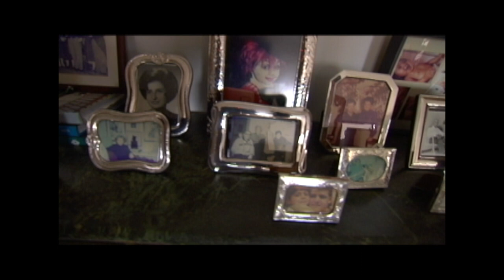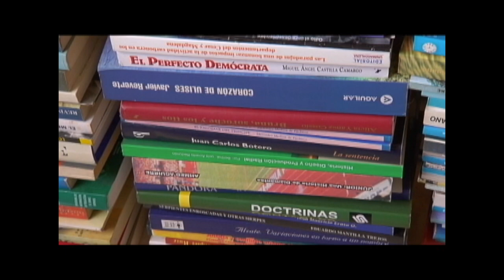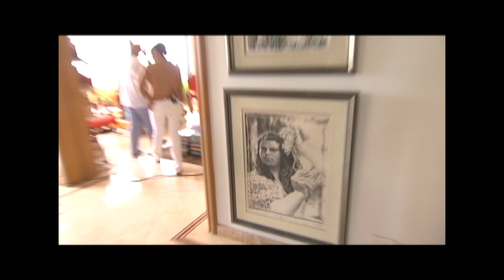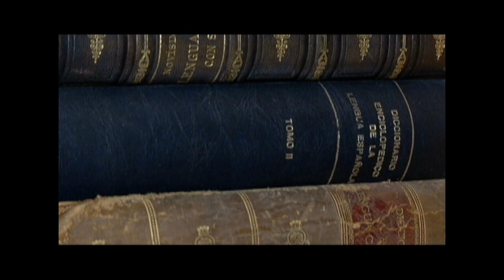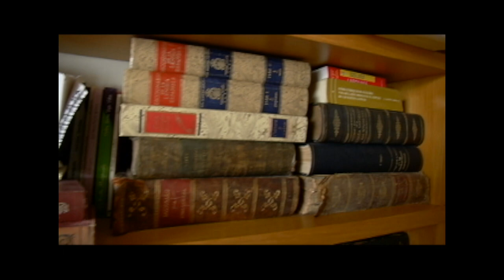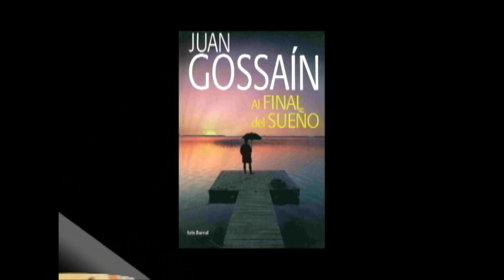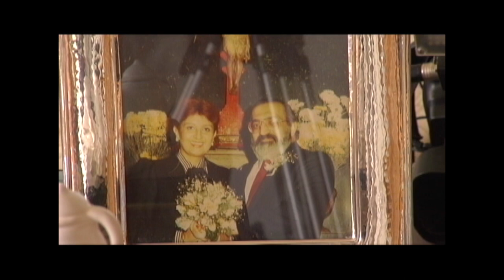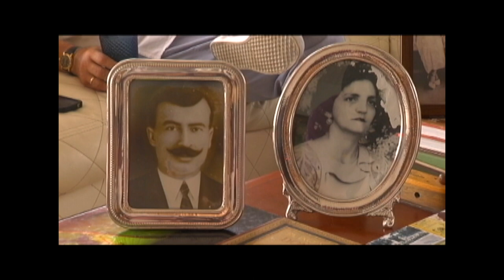Días de Gloria: Juan Gossaín | CityTv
Juan Gossaín, uno de los periodistas más importantes de Colombia, nos cuenta detalles de su vida.